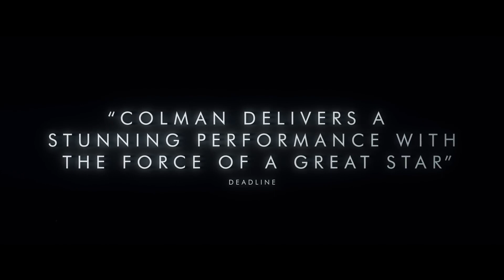EMPIRE OF LIGHT (2022) MOVIE REVIEW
Empire of Light is a 2022 British romantic drama film directed, written, and co-produced by Sam Mendes. Set in an English coastal town in the early 1980s, the film is about the power of human connection during turbulent times. It stars Olivia Colman, Micheal Ward, Monica Dolan, Tom Brooke, Tanya Moodie, Hannah Onslow, Crystal Clarke, Toby Jones, and Colin Firth.

In 1980, Hilary Small works as a duty manager at the "Empire Cinema", Margate, on the north coast of Kent, England. Hilary struggles with bipolar disorder, lives alone, has been prescribed lithium by her GP, and is having extramarital sex with her boss Donald Ellis.